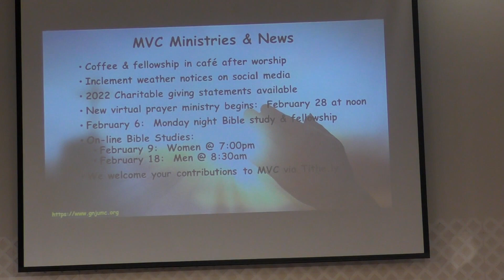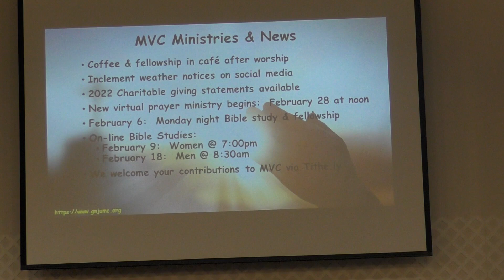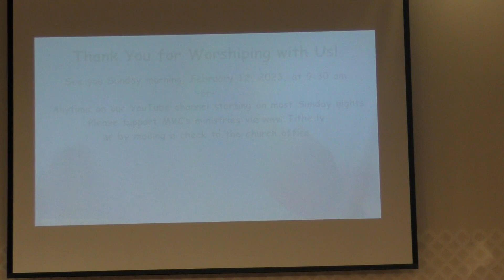Monocacy Valley Church - February 5, 2023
Welcome to worship on February 5, 2023, which is the Fifth Sunday after Epiphany.   Pastor Isaiah continues his short series on Spiritual Disciplines.  Today's sermon focuses on Listening, taken from  John 10: 1-6.

Today, we are celebrating the Sacrament of the Lord's Supper.  If you are a professing Christian of any denomination, we invite you to virtually join us.  If you haven't already done so, this would be a good time to pause the video and prepre your own elements of bread and juice for later in worship.

** We are currently modernizing our telephone system at MVC.  or our Facebook page shown below.  Thank you for your patience!

As a regular member of our on-line congregation, we humbly ask that you consider making financial contributions to the ministry of Monocacy Valley Church.  You can easily set up an account and donate securely via Tithe.ly Here in the U.S., your contributions are tax-deductible.

As we noted over the past several weeks, the Reformed Church in America (RCA) Global Mission Fund has an on-going fund-raising activity for Ukrainian refugee aid and support.  The RCA has two missionaries in the region and they will receive all contributions.  Also, the RCA Global MIssions has set up a website where you may donate towards Hurricane Ian and Nicole relief efforts

For more information about enrolling your pre-schoolers in MVC's Promising Horizons Learning Center, or, if you are interested in joining our staff, please visit the PHLC Please check us out if you are looking for a preschool in the Frederick area.  Enrollment is open at this time.